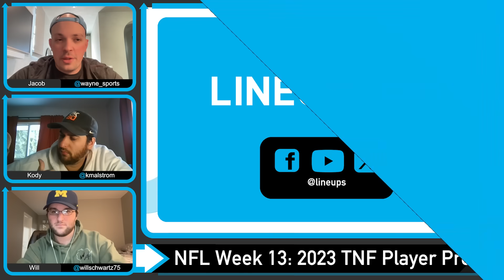Thursday Night Football Player Props NFL 2023 | SEAHAWKS vs COWBOYS TNF Week 13 Prop Bets | LINEUPS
It's time for Thursday Night Football Player Props, plus free NFL betting picks today and TNF Week 13 Props for the Seattle Seahawks vs Dallas Cowboys . We give our NFL best bets for this week in the National Football League with full analysis, betting tips and predictions.

TNF NFL Player Props:
00:00 - TNF Prop Bets Today
00:35 Pick 1
02:10 Pick 2
02:51 Pick 3
04:40 Pick 4
06:29 Pick 5
07:35 Pick 6
09:38 Pick 7